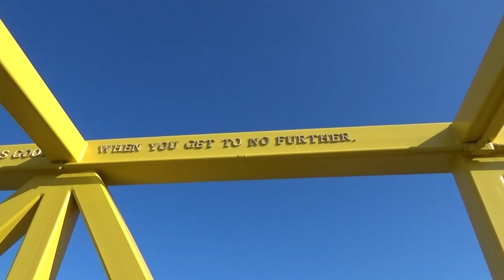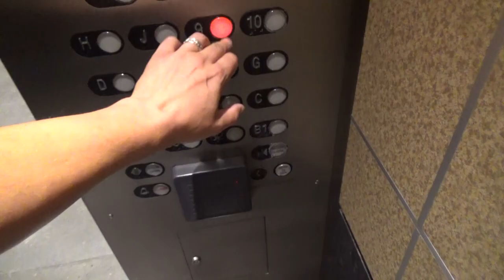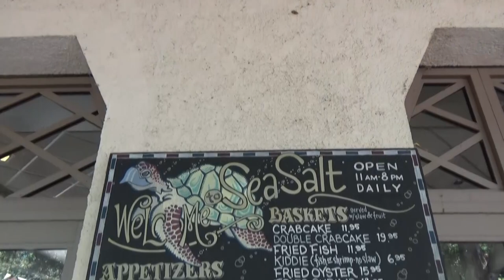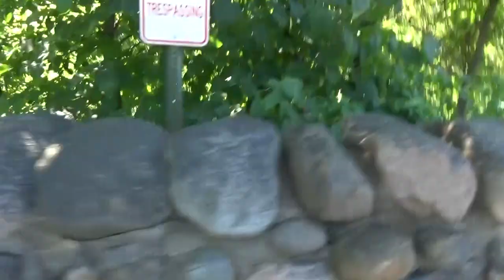Daily Vlog #2 – I Got Fired Today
I got let go officially today from my day job, it was in the works for a few weeks but today was the last day.  I muse on it and wander the sculpture garden at the Walker Art Center and have fried fish at Seasalt. Good times!